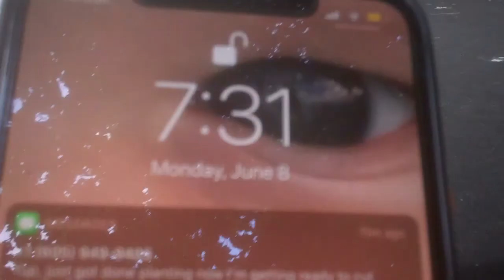June 8-11, 2020 Mini vacay to watch Mack and be with family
Oh, the days are flying by!!

(Title should be changed from June 6 to June 8.)